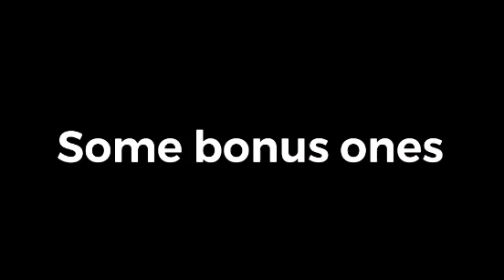Mr. Incredible Becoming Canny - Buying Nerf Blasters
Я убью тебя, если ты когда-нибудь будешь говорить о дерьмовых бластерах